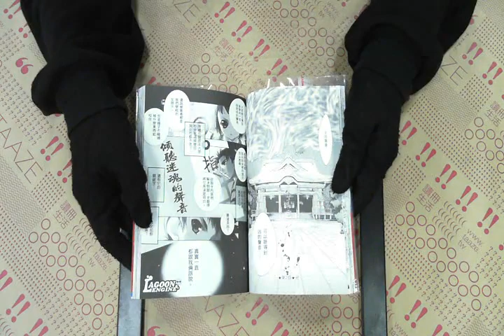TAAZE｜封魔少年燄&陣（1） 二手書書況 9867993888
TAAZE｜讀冊生活網路書店「封魔少年燄&陣（1）」，找二手書請至